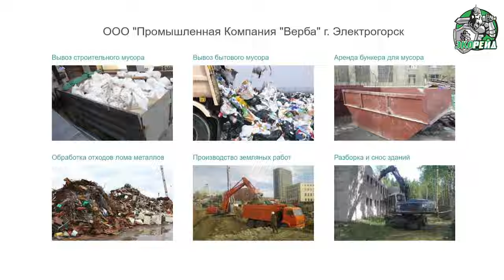Разборки в стиле 90-х: Басов vs. Экологов — Мусорный барон не сдаётся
Коррупционный скандал в Электрогорске: кто решил утопить город в мусоре?!

Шокирующая история с захоронением мусора на территории подмосковного СНТ получила еще более громкое продолжение. Арестованная полицией техника после выплаты всех штрафов снова начала возить строительный мусор. И не просто выгружать его на пустырях, а засыпать груды бытовых отходов в попытках скрыть еще более вопиющее нарушения.

Мусорная маскировка: откуда берутся грузовики со строительными отходами?

В предыдущем расследовании мы рассказали, как учредитель компании Верба Борис Басов, прикупив участок, взял служебную технику и начал свозить туда мусор. Ничего не подозревавшие водители грузовиков были очень удивлены появлением экологов с нарядами полиции, ведь им и в голову не могло прийти, что владелец компании по вывозу отходов, решил устроить свалку прямо на своем участке.
Но господин Басов решил на этом не останавливаться. Заплатив штрафы и выудив технику со штрафстоянки, он продолжил возить отходы и вываливать их на окраине города. Какого же было его удивление, когда в момент выгрузки мусора, экологические инспектора Всероссийского общества охраны природы поймали нарушителей «с поличным» и вывали на месте правоохранительные органы.